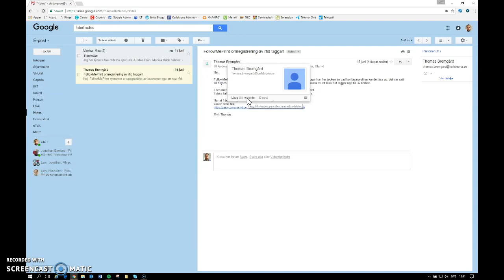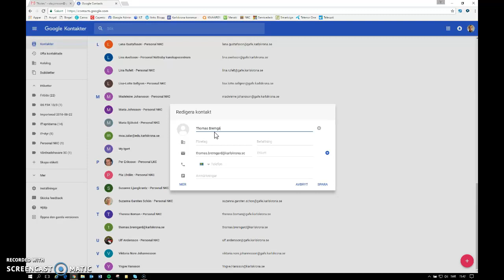Lägga till kontakt från mail